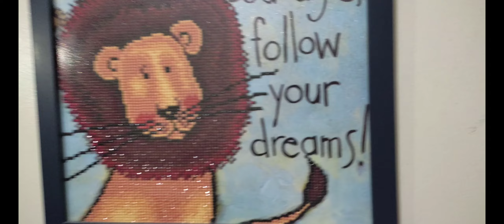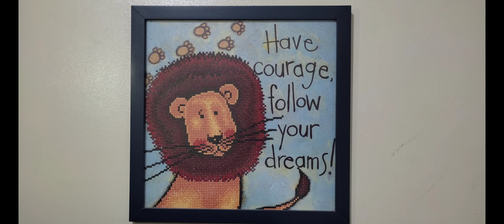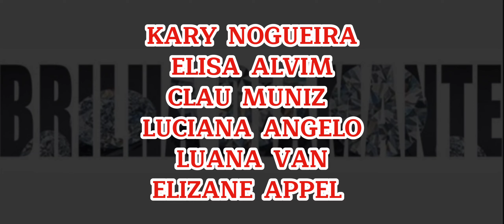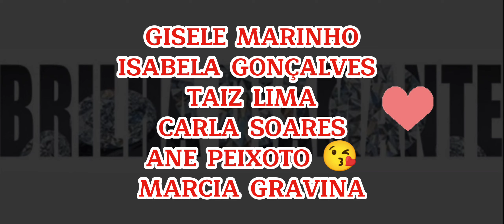Minha primeira telinha em pintura com diamantes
Um xodozinho essa minha primeira telinha.
Obrigada Ane Peixoto pela sugestão de vídeo.